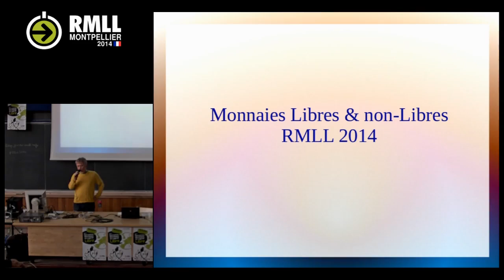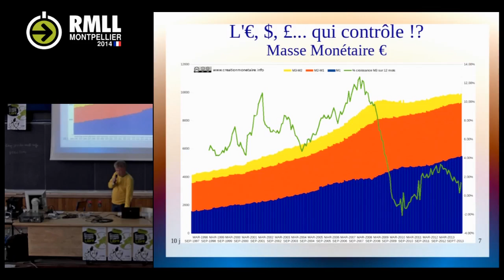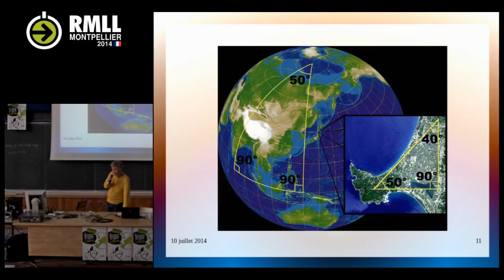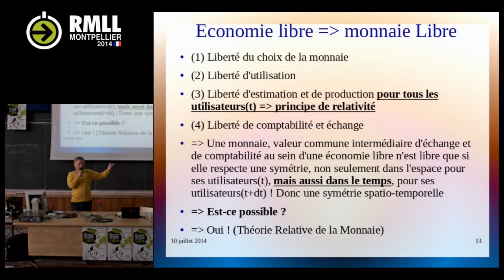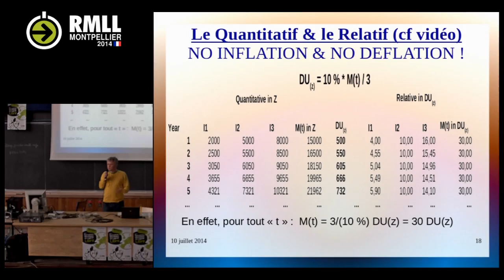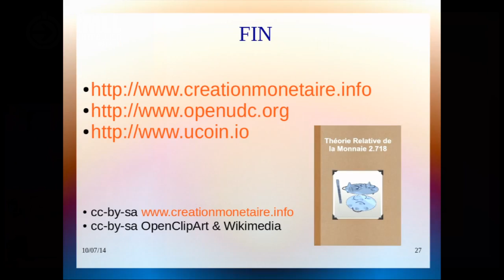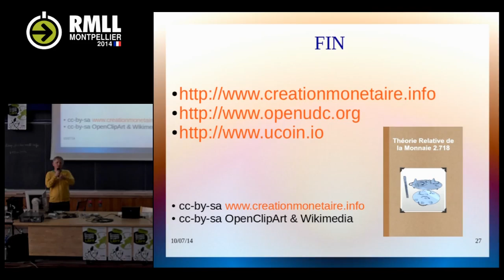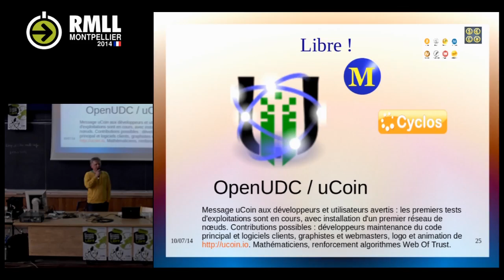Monnaies libres et Monnaies non libres RMLL2014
Conférence sur la disctinction à faire entre Monnaies Libres et Monnaies non-Libres aux RMLL 2014 (Recontres Mondiales du Logiciel Libre).